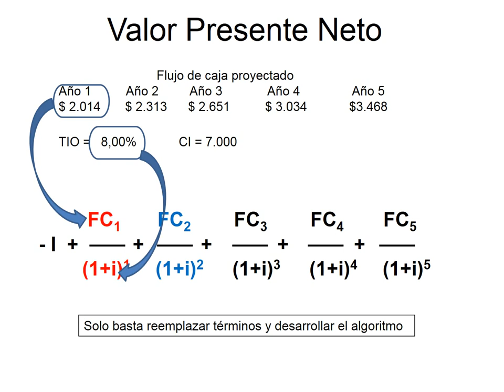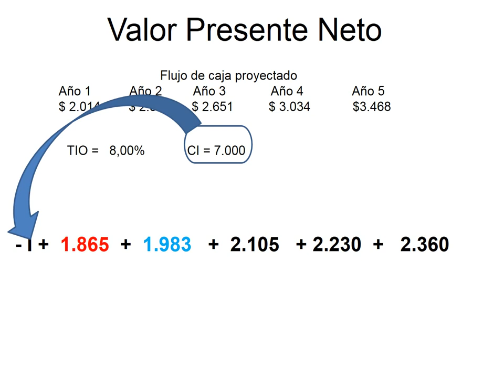¿Cómo hallar el Valor Presente Neto?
Video de uso pedagógico sobre como elaborar el valor presente neto